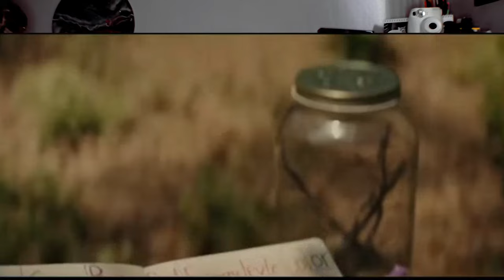RANKING 2023 MOVIES SO FAR | Horror, Action, Superhero… and Barbie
Hi guys, today I wanted to rank all the movies I’ve seen so far. I hope you enjoy this video.